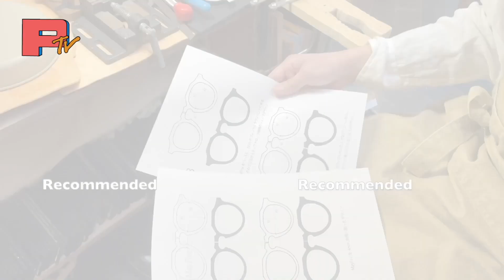【保存版】カラーはもちろん、コーティングや屋内外の比較もしてます。「アリアーテカラー編 濃度２５％メイン」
カラーレンズのお勧めのカラーをご紹介。雰囲気が一気に変わります。濃度25%を中心にご紹介しています。

0:00 小咄
1:14 本題
4:17 コーティング比較
6:21 濃度比較
7:01 屋外での見え方
8:13 まとめ